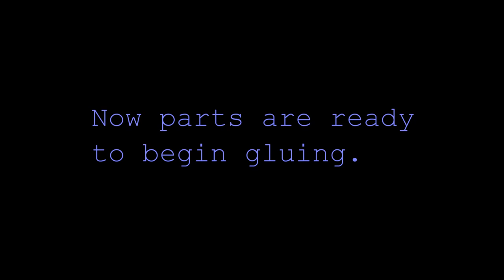Nick Builds 17' Kayak step 1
Here is the first step in building my 17' kayak stitch and glue style.